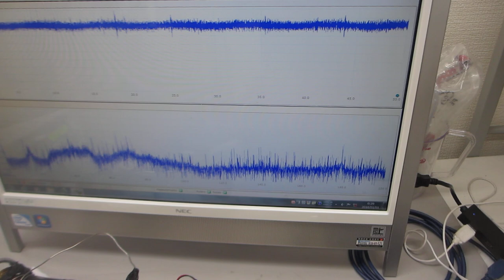ガラス容器を利用した超音波プローブによる、スイープ発振システム－－非線形現象のコントロール技術開発実験－－（超音波システム研究所）